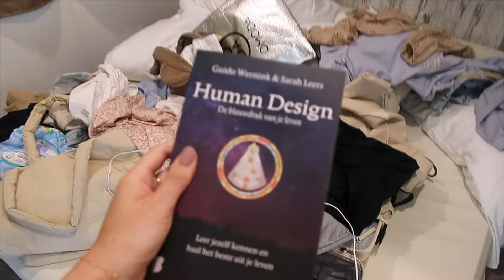WEEKEND TWENTE 👨‍👩‍👦 & WIJ BEGINNEN EEN PODCAST 🎙️ || MAMA VLOG #13 | Lieke Biemans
Hi lieve allemaal! Wij gingen een weekend naar Twente en verbleven op het mooie Papillion Resort in Denekamp. Dit was zo gezellig!! Mijn ouders zouden eigenlijk mee gaan, maar papa was ziek :( Dus gingen we met z'n 3tjes! En ik heb leuk nieuws: Sarah en ik beginnen een podcast! Waaa zo leuk!! Ik zou het super leuk vinden als jullie ons volgen op Mama Momenten!

Veel kijkplezier!! Liefs, Lieke

-- SOCIAL MEDIA --

-- ABOUT --

Ik ben Lieke Stultiens - Biemans, getrouwd met Dennis & mama van Sep! Via mijn YouTube kanaal krijg je een kijkje in ons dagelijkse leven & inspireer ik jullie graag op het gebied van mode & beauty. Ik deel over het moederschap en neem jullie mee tijdens onze weekendjes weg & vakanties. Ik hoop dat jullie het leuk vinden. Enjoy watching! Liefs, Lieke

* Deze video bevat een gekregen product/dienst. Deze vermelding is onderdeel van de Social Code: YouTube.